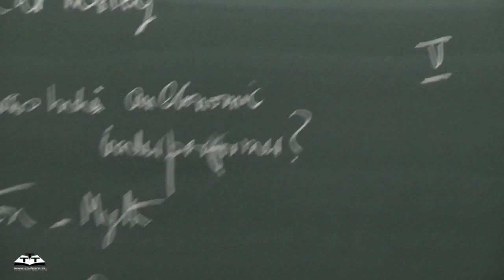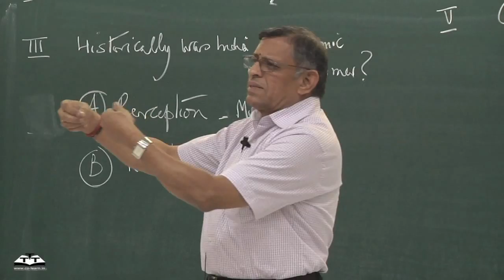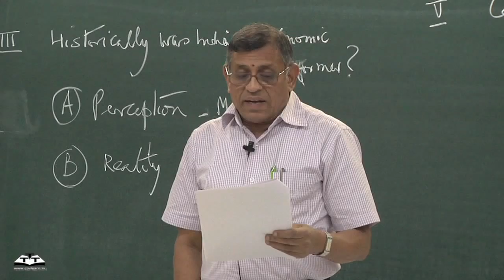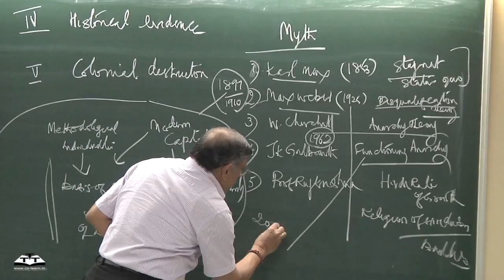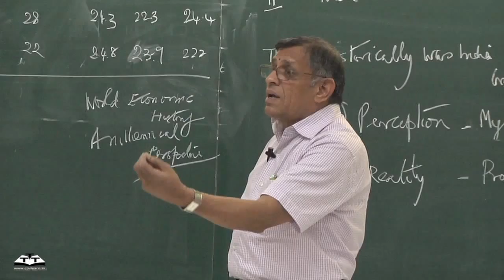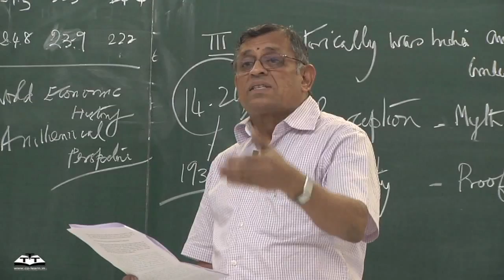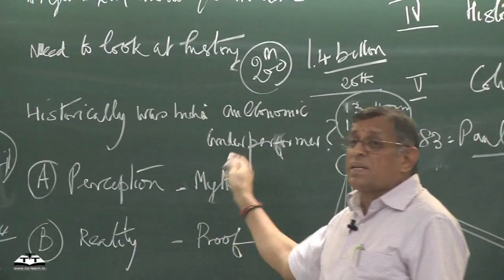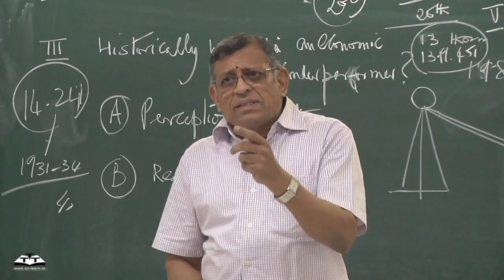s gurumurthy's lecture 9